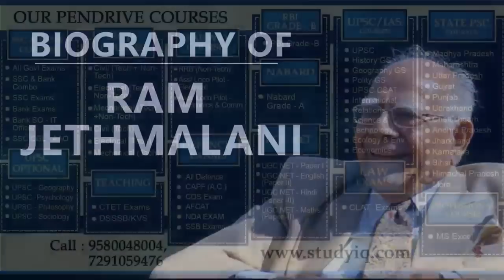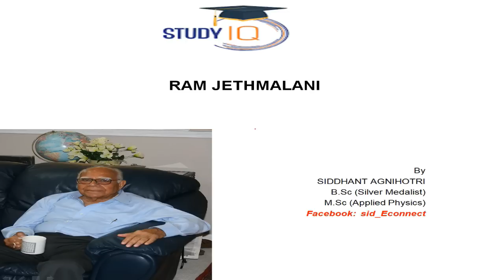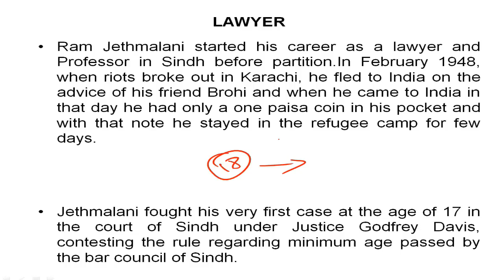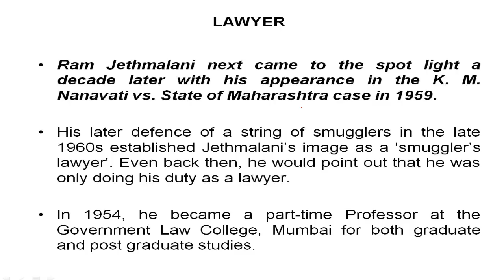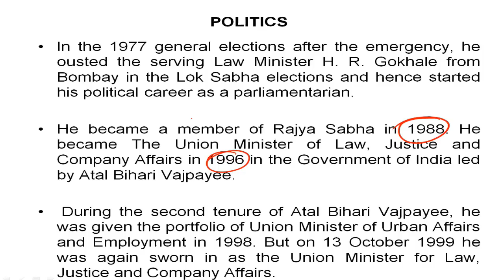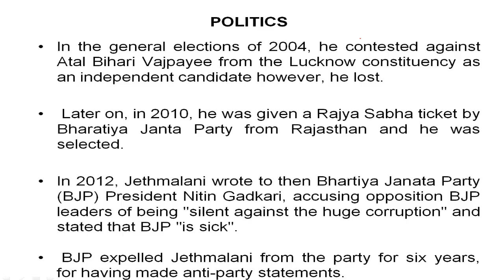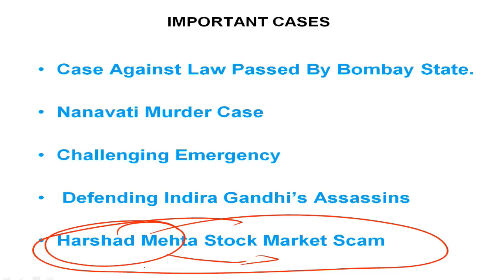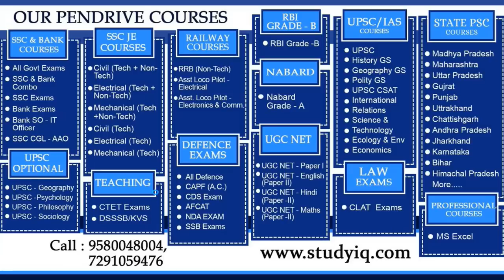Biography of Ram Jethmalani, Exceptional lawyer, iconic public figure & former Law Minister of India